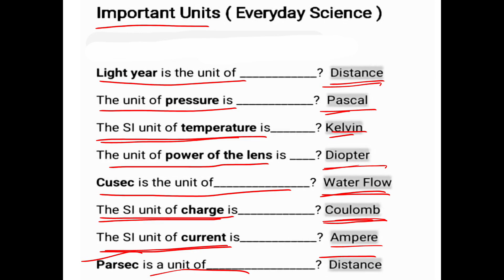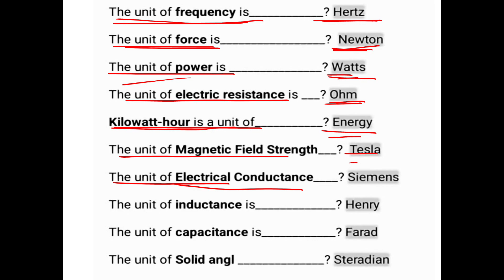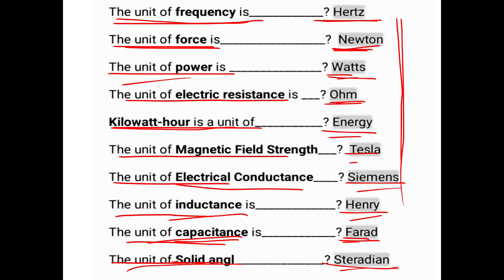OSSSC||Important Units||General Science||General knowledge by Bijusirfor RI ARI AMIN ICDS Supervisor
Sonepur
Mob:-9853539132